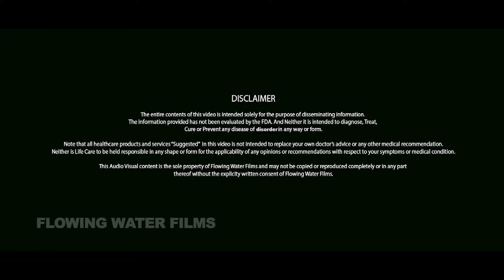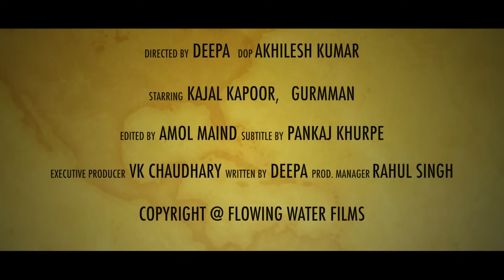जानिए एक महीने में ३ बार मासिक धर्म ?│Periods 3 Times a Month │ Life Care│Health Education Video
जानिए एक महीने में ३ बार मासिक धर्म (माहवारी) क्यों होती है ?│Menstrual Cycle / Periods Three Times in one Month │ Life Care│Health Education Video in Hindi